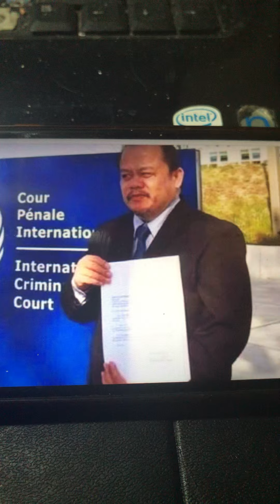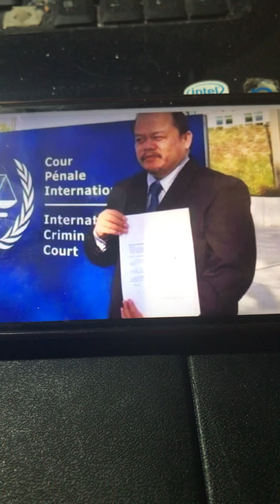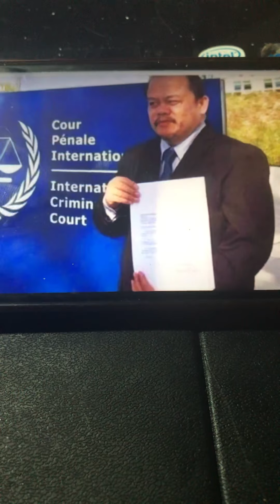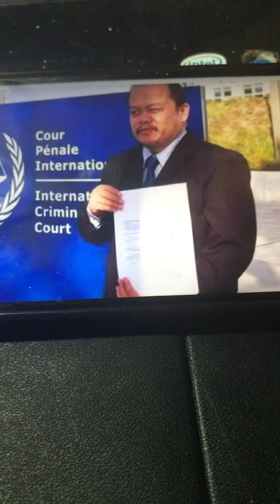Breaking News: Atty.Jude Sabio, pumanaw na. Sen. Trillanes, nalungkot.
Reactions/ Commentaries. @Tito noy's Vlogs